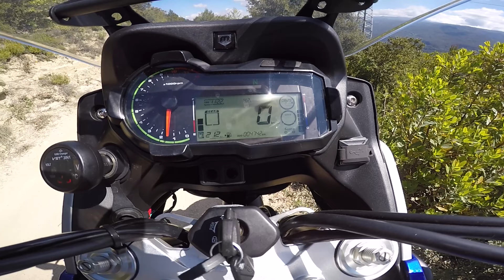Off Road por el Puiggracios a Sant Martí de centelles por montaña con la Macbor con acompañante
Hoy os traigo un pequeño paseo por pistas de la zona de la garriga. Desde L’atmella a Sant Martí de centelles. Tiene unas vistas importantes. Lastima que la GoPro no haga justicia. 😫